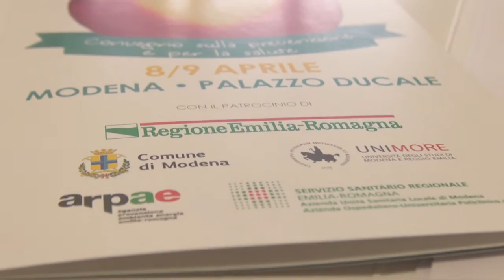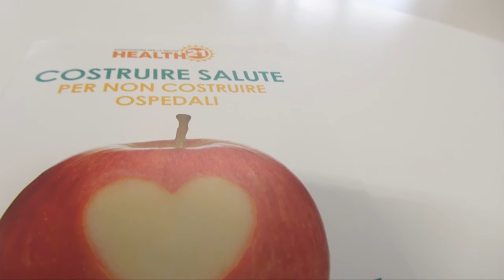"Costruire salute", il direttore Massimo Annicchiarico intervistato alla presentazione del Convegno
Venerdì 8 e sabato 9 aprile 2016 a Modena (Palazzo Ducale) il convegno "Costruire salute per non costruire ospedali". Obiettivo dell'evento, organizzato dall'associazione no-profit Health21, è mettere insieme tutti gli attori della realtà sociale e sanitaria per riflettere e discutere su una duplice tutela: da una parte i cambiamenti della popolazione che esprime nuovi bisogni e dall'altra l'eccellenza dell'organizzazione sanitaria che sempre più spesso viene messa in pericolo da sfide che richiedono un approccio nuovo e condiviso.

Oggi, criticità oggettive e contesti complessi ci obbligano a riflettere su un sistema che punti a prevenire, più che a curare, anche per mantenersi sostenibile. Un sistema con diverse componenti, anche e soprattutto non sanitarie. In tutto questo il cittadino ha un duplice ruolo: artefice della propria salute e protagonista nelle scelte della comunità. Occorre quindi utilizzare le risorse in modo "strategico", ad esempio puntando sulla prevenzione, ovvero portare più "cura" fuori dell'ospedale, nel modo più efficace possibile.

Alla sfida della prevenzione devono contribuire tanti diversi soggetti: oltre al protagonista, il cittadino, reso sempre più informato e consapevole, la scuola, il mondo associativo, il mondo produttivo e naturalmente quello sanitario, con un rinnovato protagonismo della medicina generale e territoriale. Così si potranno sostenere problematiche nuove e complesse - come il problema dell'invecchiamento della popolazione, della sedentarietà dei bambini, dei fenomeni migratori e dei drammatici e sempre più ricorrenti problemi climatici e ambientali - ai quali anche i sistemi sanitari devono essere in grado di adeguarsi, coniugando sostenibilità e solidarietà.